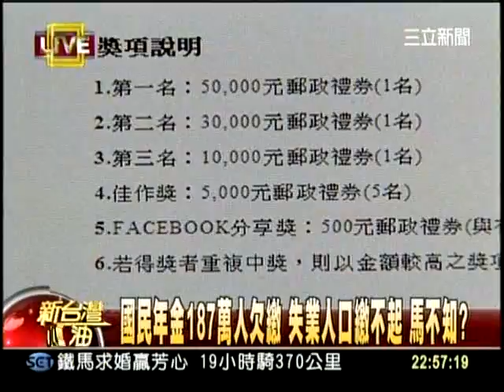20120526新台灣加油part7